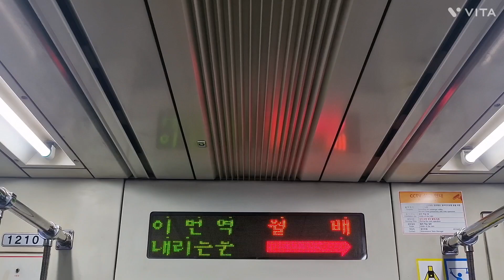(2024.02.29 촬영) 대구교통공사 1호선 월배역 LED표출/안내방송 #2024